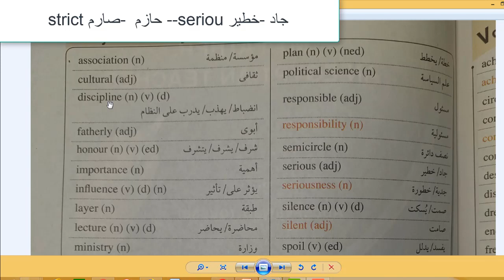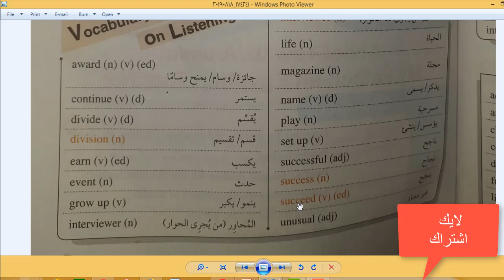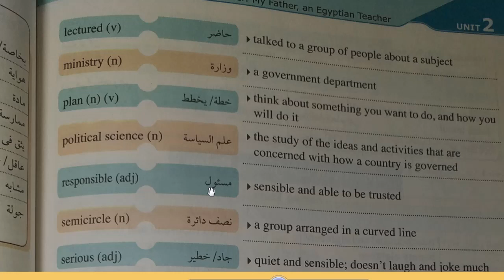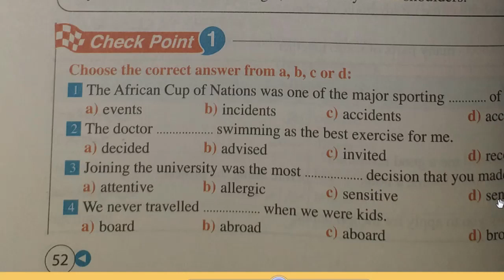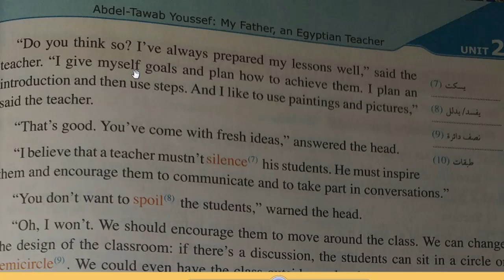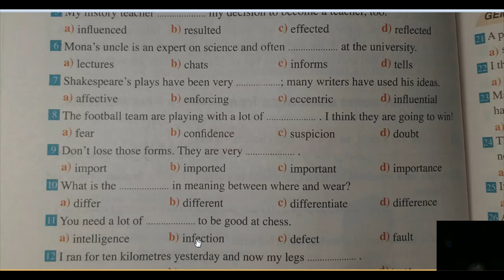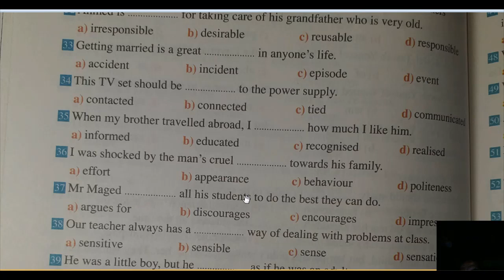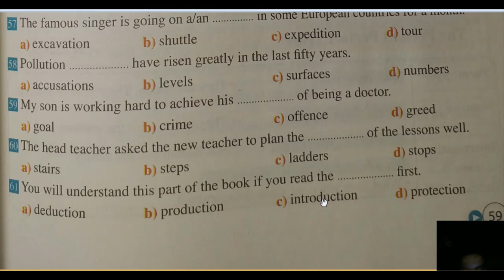اجابات كتاب جـ يـ م للصف الثالث الثانوى 2020الوحدة الثانية